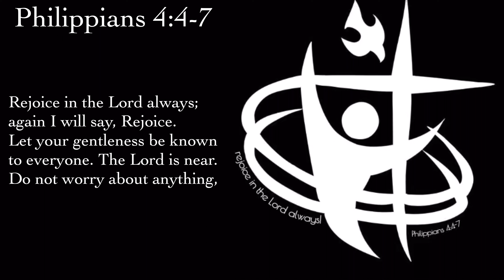CFCA CONFERENCE 2022 TRAILER